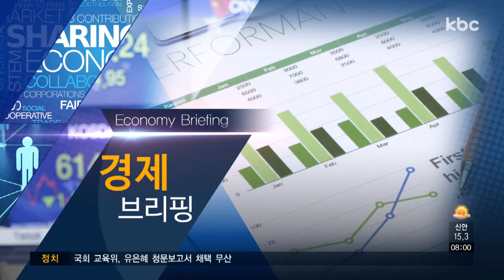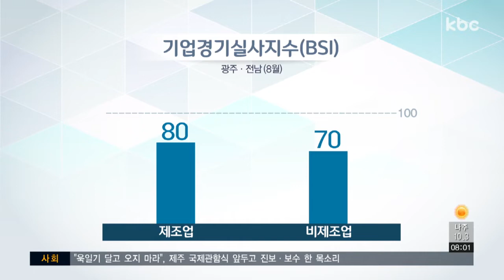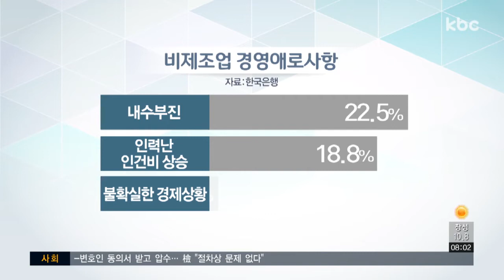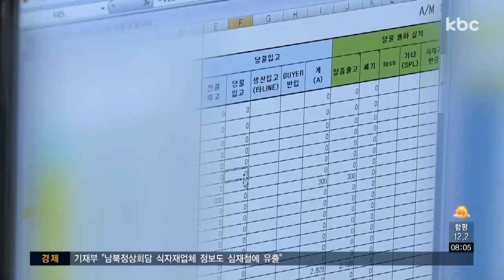[경제브리핑] 광주·전남 기업 경기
오늘은 한국은행 광주·전남본부 기획금융팀 배준형 조사역과 함께 광주·전남 기업 경기에 관한 이야기 나눠보겠습니다.

Q1. 기업들의 체감 경기를 알아볼 수 있는 전국 기업경기실사지수가 1년 6개월만에 가장 낮은 것으로 발표됐는데요. 광주전남지역의 기업경기실사지수는 어떤가요?

Q2. 이렇게 기업들이 현재 상황을 어렵다고 판단하는 것은 무엇 때문이라고 할 수 있을까요?

Q3. 전반적으로 힘든 환경이지만 업종간 체감 경기는 조금 다른 것 같은데요. 그 이유는 무엇 때문일까요?

Q4. 향후 지역 경제와 기업 경기는 어떻게 보시고 또 어떻게 풀어나갈 수 있을까요?